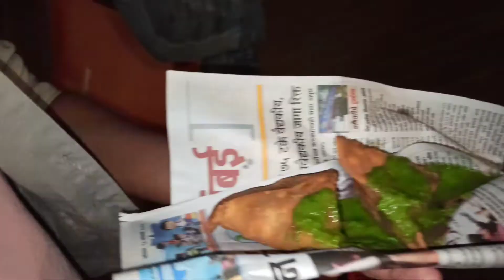FUN AT MARINE DRIVE MUMBAI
Marine Drive is a 3.6-kilometre-long Promenade along the Netaji Subhash Chandra Bose Road in South Mumbai in the city of Mumbai, India. Often, the names Marine Drive and Netaji Subhash Chandra Bose Road are used interchangeably to refer to this 3.9km stretch

Track: Ship Wrek, Zookeepers & Trauzers - Vessel [NCS]